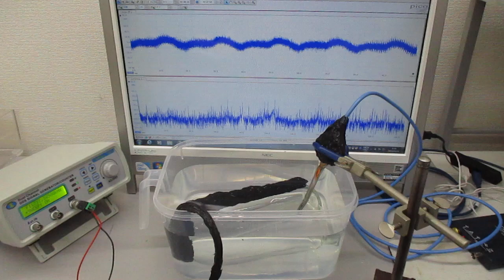‹超音波のダイナミック制御システム›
１）障害を除去するものは

　２）対象に関するデータの解析の結果に基づいて

　３）特性の確認により